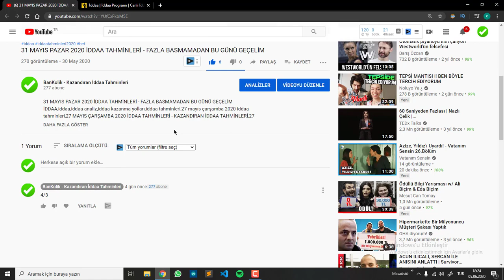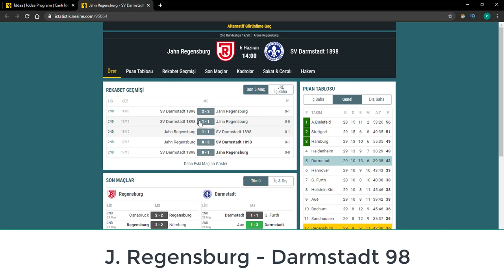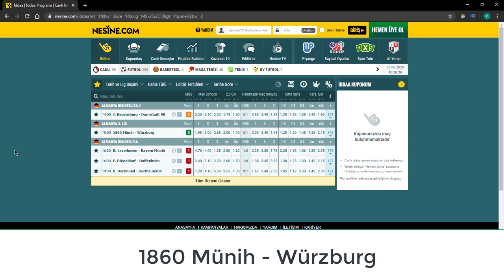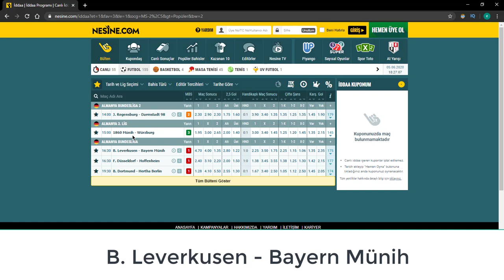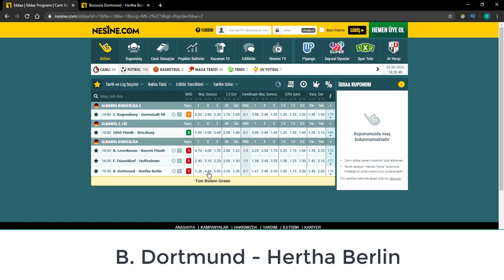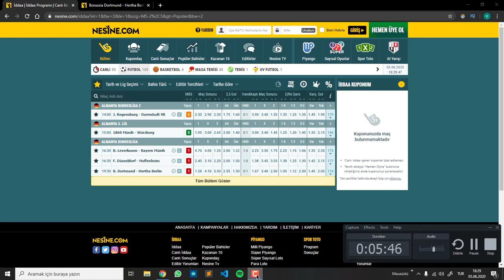6 HAZİRAN CUMARTESİ 2020 İDDAA TAHMİNLERİ KAZANDIRAN İDDAA TAHMİNLERİ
6 HAZİRAN CUMARTESİ 2020 İDDAA TAHMİNLERİ  KAZANDIRAN İDDAA TAHMİNLERİ
İddaa dan kolay para kazanmak isteyenler ve internetten para kazanmak isteyenler buraya ! ! 6 Haziran iddaa banko maçlar ve banko kupon için hazırlamış olduğum maçlara oynayabilirsiniz.Bol şanslar

iddaa iddaatahminleri 6haziraniddaa tahminleri / uefa şampiyonlar ligi tahminleri UEFA Avrupa Ligi Spor
 6 haziran banko kupon,
 6 haziran tek kupon,
 6 haziran
iddaa tahmin,
iddaa analiz,
iddaa taktik,
iddaa excel,
iddaa oran analiz,
uefa şampiyonlar ligi,
uefa avrupa ligi tahmin,
iddaa nasıl oynanır,
iddaa tahminleri,
iddaa analiz excel,
iddaa algoritması,
iddaa açığı,
iddaa analiz sitesi,
iddaa basketbol,
iddaa banko
iddaa bülteni,